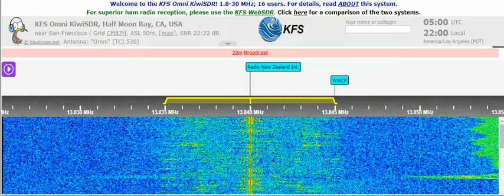11 10 2021 Radio New Zealand Pacific in English to Pa 0458 on new 13840 Rangitaiki, ex 11725